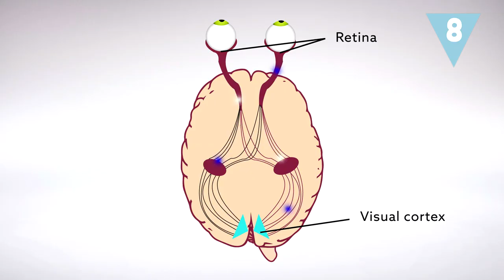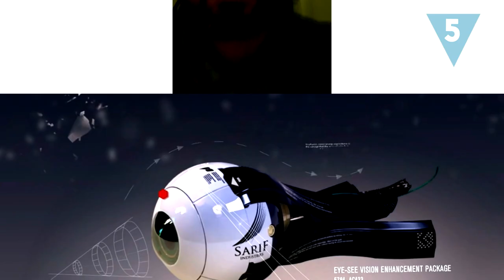8 Cyborgs reales que ya están entre nosotros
¿Te imaginas llevar un USB incorporado a tu dedo o una cámara integrada en tu ojo? Mejor no lo imagines ¡ya existe! Los cyborgs, seres vivos con un dispositivo cibernético implantado en su cuerpo, son reales. ¡Descubre sus alucinantes historias!